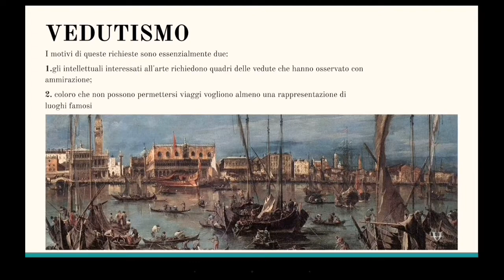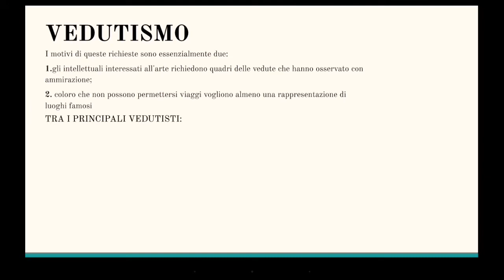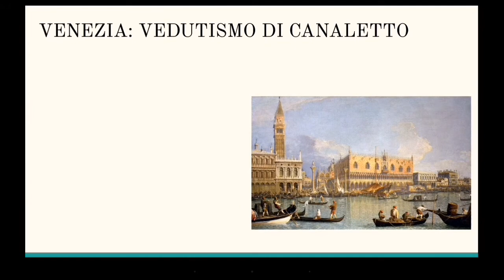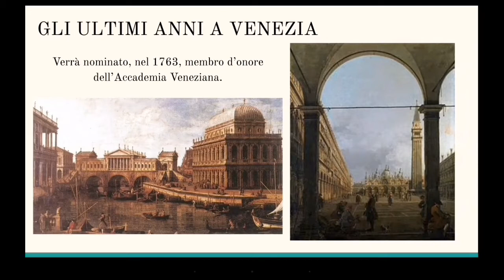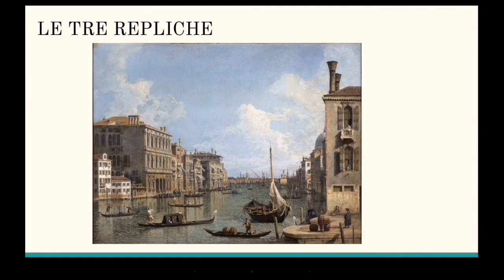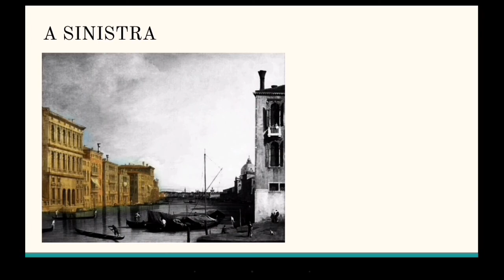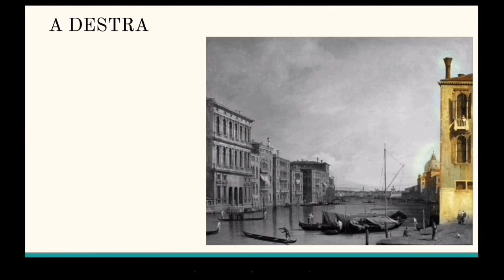Canal grande verso est, di Canaletto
Ciao a tutti, siamo dei ragazzi del Liceo Scientifico G. B. Grassi di Latina e abbiamo realizzato questo e altri video di informazione sulla storia dell'arte. Se vi sono piaciuti visitate anche il nostro sito